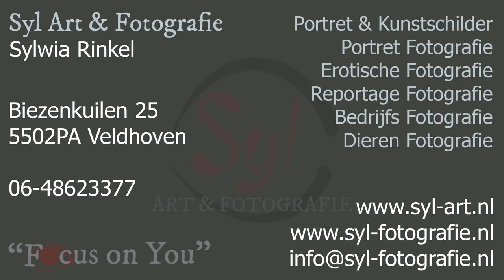Fotoshoot Heemink - The making off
Fotoshoot Familie Heemink
Music by: Jeroen van der Boom - Mag Ik Dan Bij Jou (live in de Arena, Amsterdam)